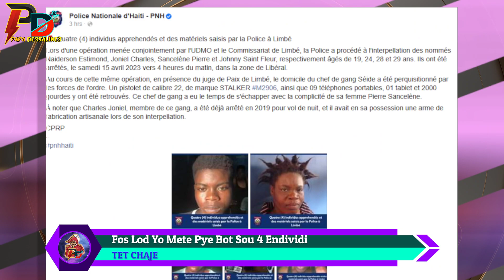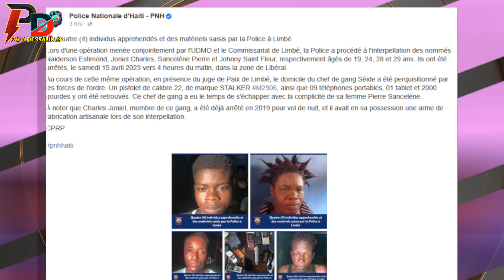Lapolis pete zizye 3 bandi pou Vitelom,vin gade kijan yon timoun 10zan ap fe komes pou okipe manmanl